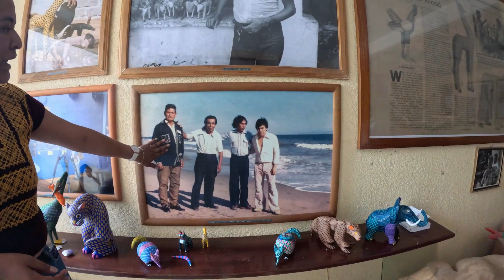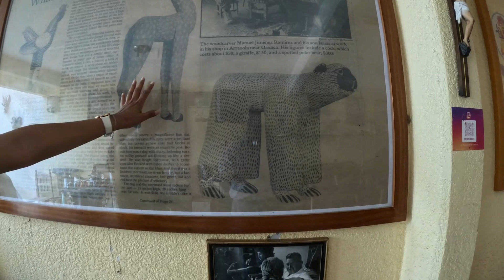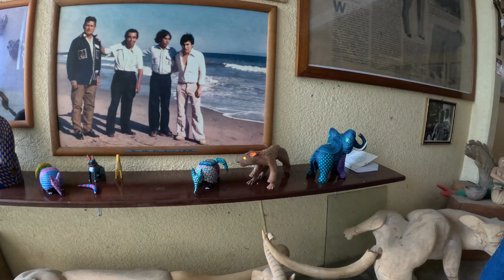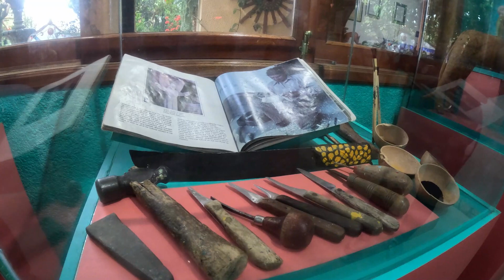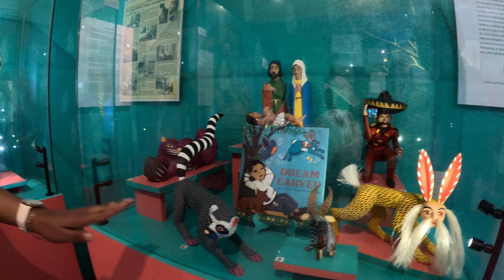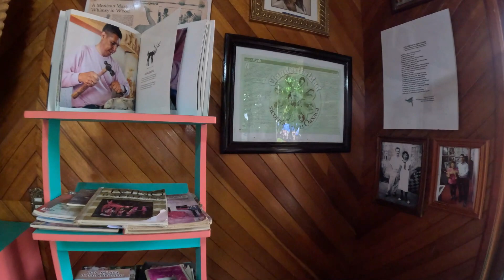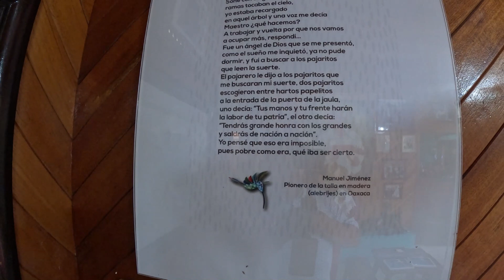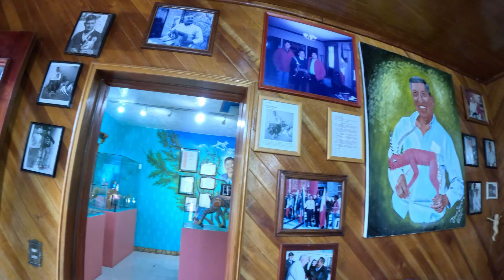TALLADO DE MADERA DE ANIMALES FANTASTICOS; ALEBRIJES DE SAN ANTONIO ARRAZOLA, OAXACA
Cerca de la capital oaxaqueña, custodiado por el cerro de Monte Albán, se extiende el poblado de San Antonio Arrazola, lugar con calles pintorescas donde los pobladores conjugan su imaginación y habilidad para la creación de verdaderas obras de arte: los alebrijes o tallas de madera de animales fantásticos, piezas reconocidas internacionalmente por el colorido y formas que poseen, mismas que exhiben en sus domicilios para su venta.

En los terrenos en lo que actualmente se ubica este poblado, se levantó la Hacienda Arrazola, una finca que se dedicó principalmente a la producción de azúcar, panela y aguardiente. El nombre se debe al apellido de origen Vasco de la esposa del propietario.

A este lugar llegaron a vivir los trabajadores que laboraban en la hacienda y con el tiempo, se formó la Agencia Municipal de San Antonio Arrazola, el nombre en honor a su santo patrón San Antonio de Padua. En la actualidad, aun podemos admirar gran parte de la estructura de la hacienda que se localiza a la entrada de la población.

DON MANUE JIMÉNEZ: PIONERO EN LA TALLA DE MADERA

Don Manuel Jiménez (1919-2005) llegó recién nacido a los terrenos de la hacienda con su madre de origen zapoteca y su padre de origen mixteco. Creció en un ambiente de extrema pobreza, por lo que desde niño tuvo que trabajar para ayudar en el sustento de su familia. Entre sus diferentes trabajos estaba el cuidar ganado.

Los animales que cuidaba, así como la fauna de la región, fueron su principal inspiración cuando comenzó en el tallado de madera. En un principio, el hacía figuras de madera para poder jugar así como máscaras que él mismo vendía en la capital para obtener un ingreso.

Años más tarde, comenzó a pintar las figuras que tallaba para que resultaran más atractivas. Con el tiempo, las formas y dibujos se fueron estilizando y perfeccionando de acuerdo a los requerimientos del cliente. Más adelante, recibirían el nombre de alebrijes, nombre dado por Pedro Linares López, cartonero de oficio. Posteriormente, Don Manuel Jiménez fue impartiendo talleres en diversas comunidades del valle, lo cual ha permitido la continuación de este legado.

En la actualidad, este arte ha sido adoptado por las familias del poblado de Arrazola, lo cual les ha proporcionado una fuente de ingreso importante para su sustento diario.

PROCESO DE ELABORACIÓN DE ALEBRIJES

La materia prima es madera blanda de copal y cedro. Los artesanos lo adquieren con comerciantes que acuden a domicilio a vender el producto. La madera debe está húmeda para que no se quiebre durante el proceso de elaboración. Con cuchillos o machetes, van cortando y tallando la madera para formar el cuerpo principal del animal. No hay moldes ni bocetos, cada artesano visualiza la pieza dependiendo de la forma de la madera y el animal que quiera realizar (perros, gatos, iguanas, jaguares o dragones).

Una vez tallada, se lija para que adquiera una superficie uniforme. Las orejas, patas o colas, se tallan por separado y se fijan al cuerpo. Posteriormente, las piezas se dejan secar por algunos días.

Una vez secada, se pintan usando pintura acrílica. Antes, se usaban tintes naturales, sin embargo, la decoloración con el paso del tiempo causó que se cambiara el material. Es en esta parte del proceso donde se deja ver la habilidad de los artesanos, pues no usan ningún esténcil o molde, solamente pinceles delgados o jeringas para ir dibujando cada una de las figuras: flores, grecas, figuras geométricas, rayas, etc.

El resultado son piezas que mezclan la realidad de la fauna que representan con la fantasía de los diseños y colores impregnados.

CASA MUSEO DON MANUEL JIMÉNEZ
"Un sitio que no te puedes perder"

Un lugar de interés en Arrazola es la Casa Museo Don Manuel Jiménez, en esta propiedad se construyó un espacio para dar a conocer la historia detrás de las figuras talladas de madera. Dentro de sus habitaciones existe un taller para mostrar parte del proceso de tallado y pintado de la madera.

También, existe un cuarto donde se muestra gran parte de la vida y obra de Don Manuel Jiménez, sus primeras piezas, reconocimientos, libros de texto y notas periodísticas dedicados a su trabajo, así como una pequeña galería con diferentes obras elaborados por sus hijos Angélico e Isaías, quienes han dedicado parte de su vida a continuar con el legado de su padre.

Te invitamos a que pases por este recinto en tu próxima visita a San Antonio Arrazola y sigas la ruta de las artesanías del estado de Oaxaca.

Vive México; Visita México